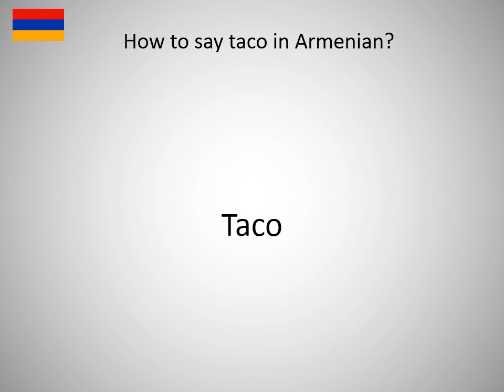How to say taco in Armanian?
How to say taco in Armanian? Learn the pronounciation taco! How to Pronounce taco. Expand your vocabulary, learn Armanian words. Practice Armanian online. Use this free pronunciation guide to practice words at a time. Learn Armanian for free. Thank you for viewing, please like or subscribe! hoe om te sê, si të thuash, እንዴት እንደሚናገር, wie sagt man, comment dire, come dire, como dizer, как сказать, nasıl denir, cómo decir, 怎么说, πώς να το πω, hoe zeg je.